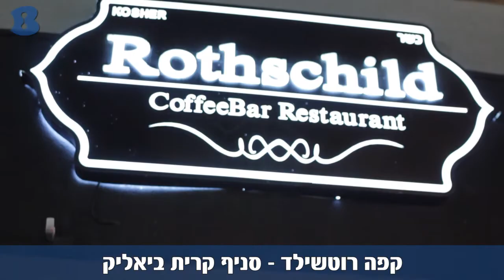קפה רוטשילד - סניף קרית ביאליק - בכשרות בדץ בית יוסף - b144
מחפשים בית קפה כשר ומפנק? אוהבים מנות גדולות ובשפע? קפה רוטשילד קרית ביאליק הינו סניף כשר למהדרין עם תפריט המבוסס על חומרי גלם טריים, שהופכים לארוחות בוקר עשירות, מנות חלביות, מאכלים איטלקיים אהובים ומטעמים נוספים, כולם עטופים באווירה מזמינה שתמיד כיף לחזור אליה. להזמנות חייגו כעת!